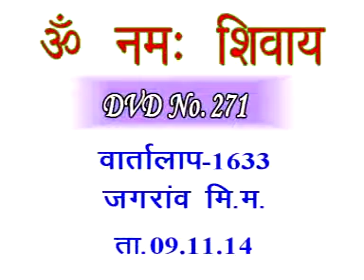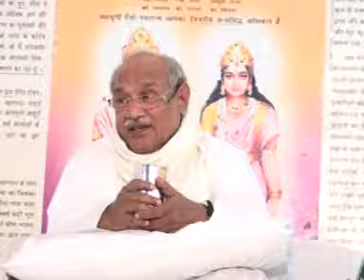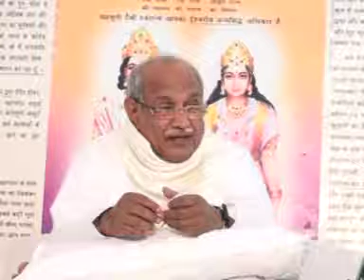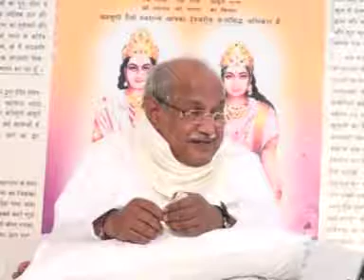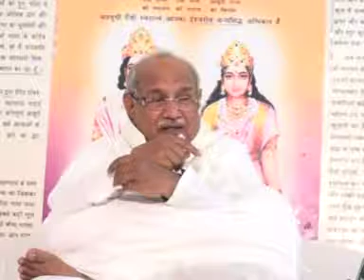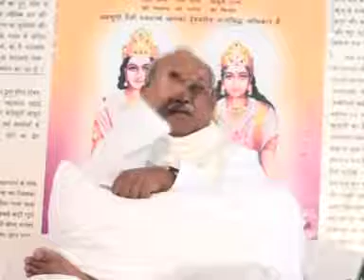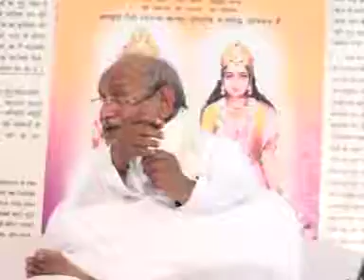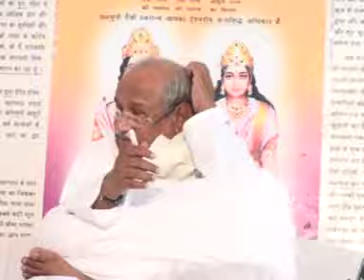Discussion 1633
Copyright :    AIVV